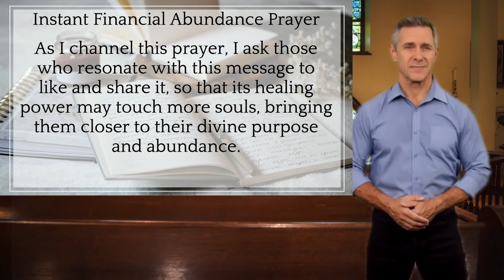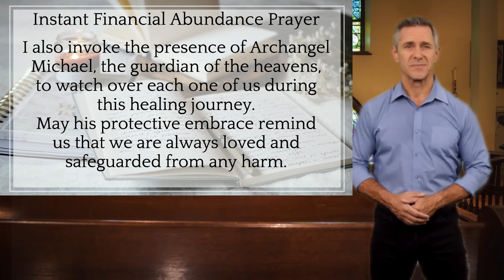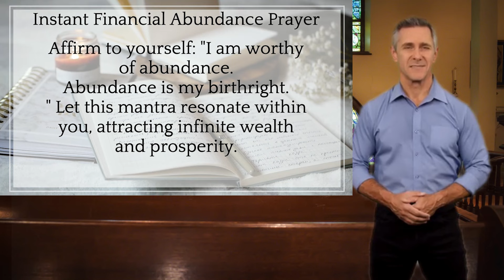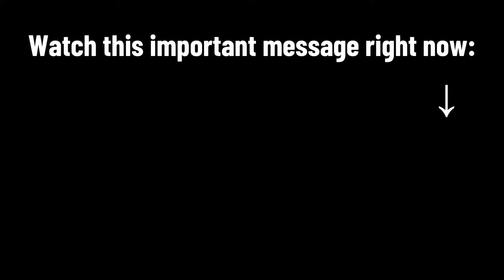🙏 THIS WEEK, A LARGE AMOUNT OF WEALTH WILL BE ADDED TO YOUR BANK ACCOUNT! Message From God For You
Get ready for a divine blessing this week! God has a powerful message for you—an abundance of wealth is on its way, and it could be added to your bank account sooner than you think. Listen carefully to this prayer and receive it with faith. Many have witnessed financial miracles, and you could be next!

God’s promise of prosperity is for those who trust Him and believe in His power to provide. Open your heart and mind to receive this wealth, knowing that financial breakthrough is just around the corner.

✨ How to Receive God's Financial Blessing:

Listen with faith and expectation.
Trust in God's timing and plan for your life.
Speak this prayer over your finances daily and believe in the miracle that is coming.
🙏 Prepare yourself for the overflow of blessings God is about to pour into your life.